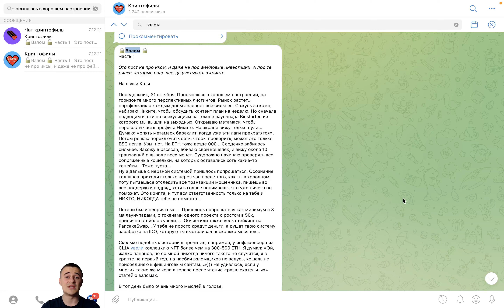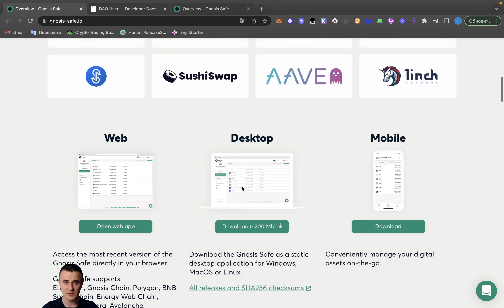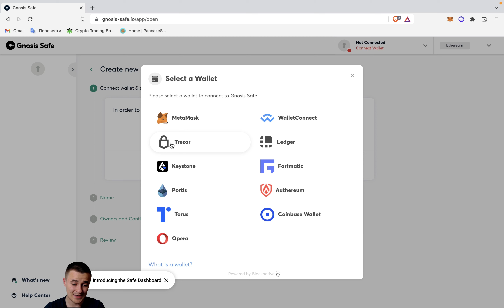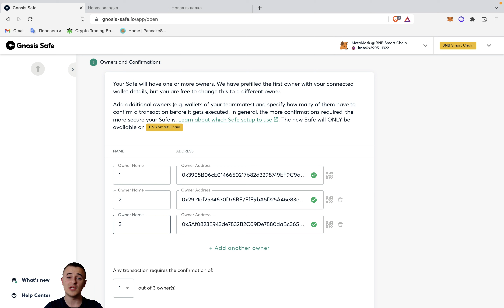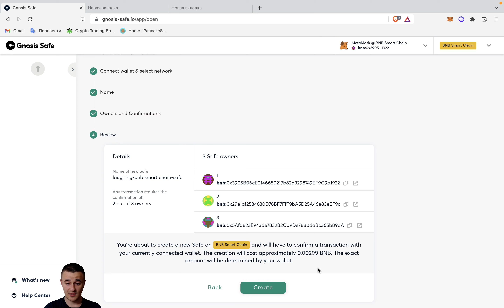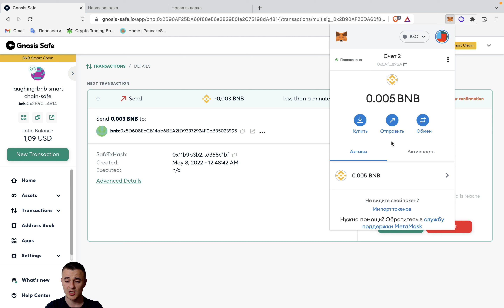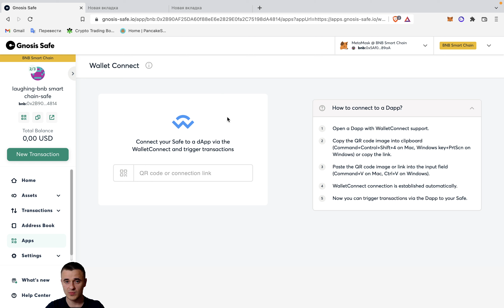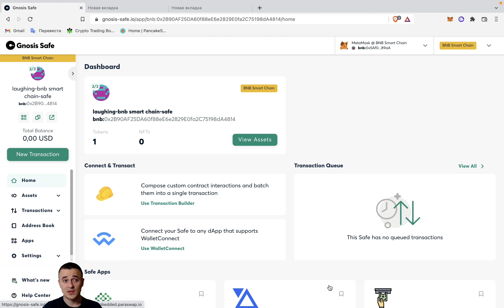Обзор Gnosis Safe | Защита кошелька | Мультиподпись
Gnosis Safe - лучшее хранилище для ваших цифровых активов с уникальной функцией мультиподписи. В данном видео дана пошаговая инструкция создания своего первого крипто-сейфа Gnosis.

Где я торгую?